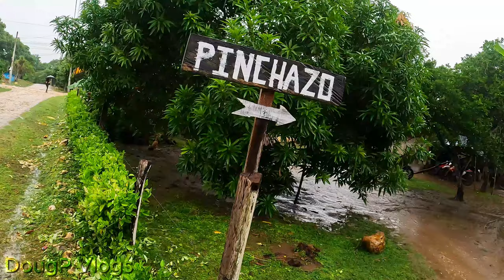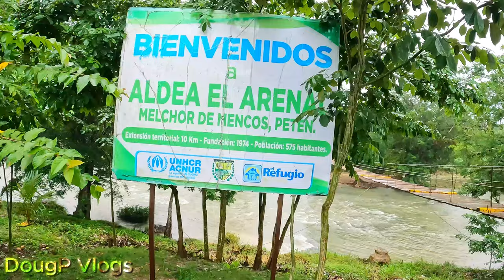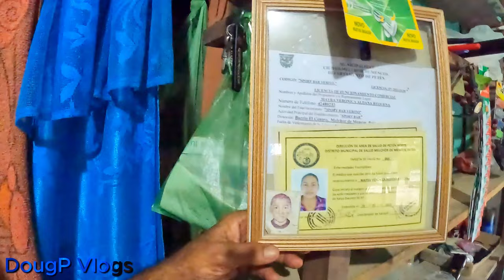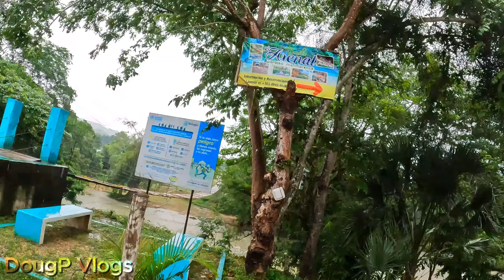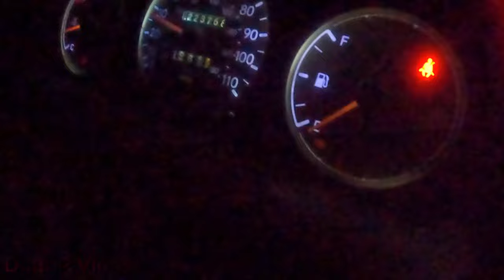ILLEGAL Guatemala Belize Border Crossing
Migrants enter Belize from Guatemala here by just walking across the football field.  One village in two countries.

X (Twitter): Twitter.com/DougpVlogs
Threads:  Threads.net/@DougPVlogs